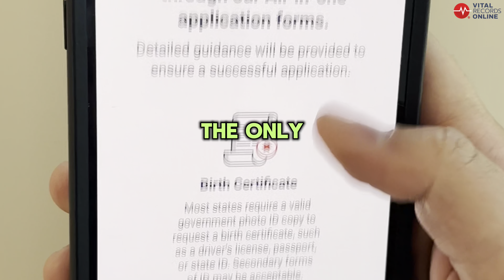Get All Your Vital Records Easily Online: Birth, Marriage, and Death Certificates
🌟 Convenience: The easiest and most reliable way to obtain official birth, marriage, and death certificates online.
🚀 Efficiency: Fast and straightforward ordering process with quick delivery.
🛡️ Security: Your personal information is safe and protected with our secure service.

💬 COMMENT if you have any questions or experiences to share